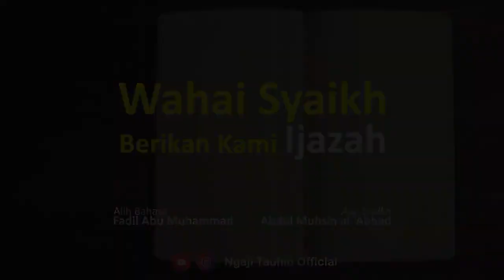Ketika ahli hadis Madinah diminta ijazah oleh para muridnya | syaikh Abdul Muhsin al Abbad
Ahli hadis tersebut adalah asy Syaikh Abdul Muhsin al Abbad al Badr, ayahnya asy Syaikh Abdurrazzaq yang sudah ma'ruf di tengah kalangan penuntut ilmu Indonesia.